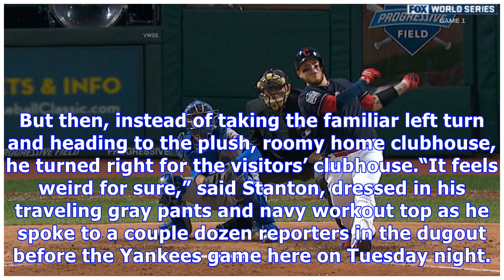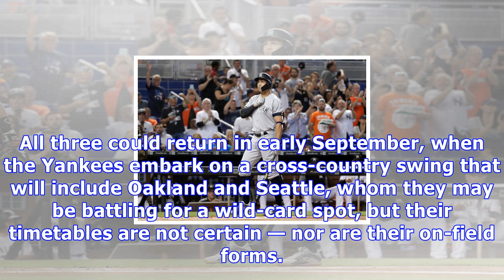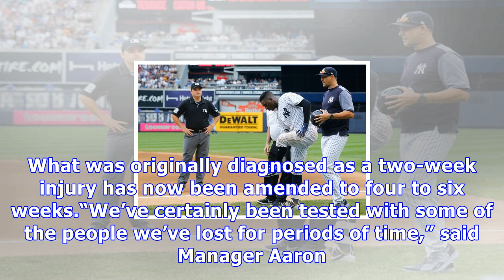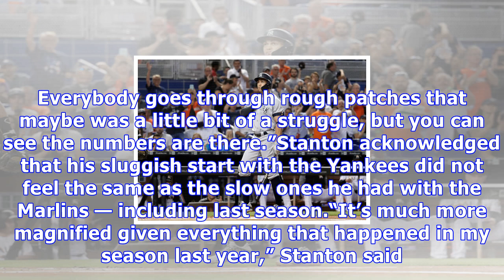Giancarlo stanton takes his scorching bat to a miami homecoming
Giancarlo Stanton of the Yankees saluted the fans in Miami, his former baseball home, as they gave him a standing ovation during his first at-bat on Tuesday. CreditLynne Sladky/Associated PressMIAMI — It was all familiar for Giancarlo Stanton when he arrived at Marlins Park on Tuesday, signed a couple autographs, posed for a photo and then walked into the players’ entrance at the ballpark that had been his home for six years. But then, instead of taking the familiar left turn and heading to the ...